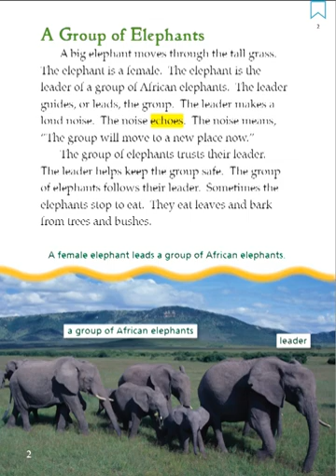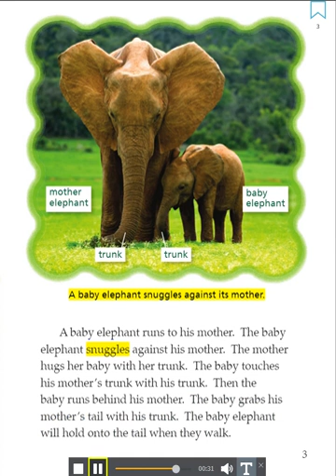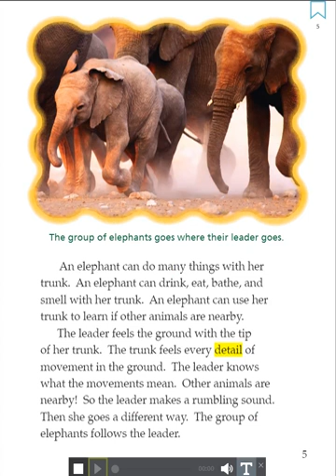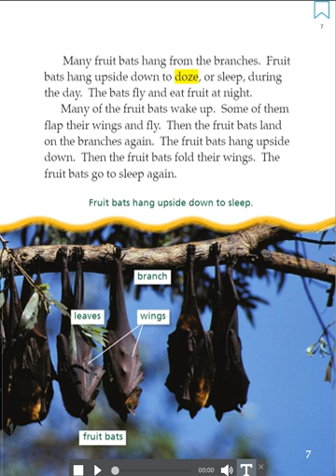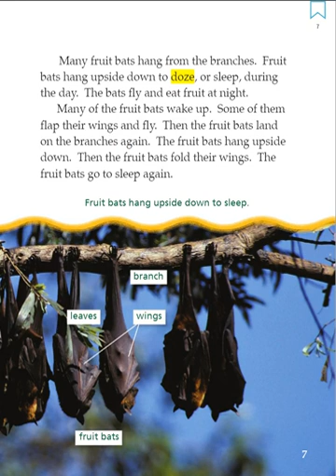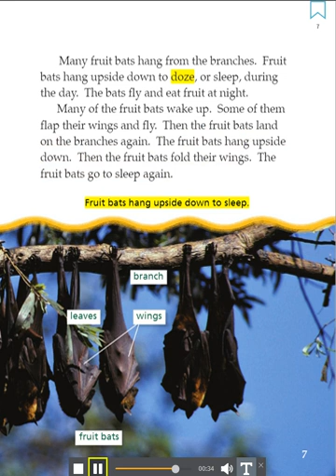The Elephants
Journeys Book 3rd